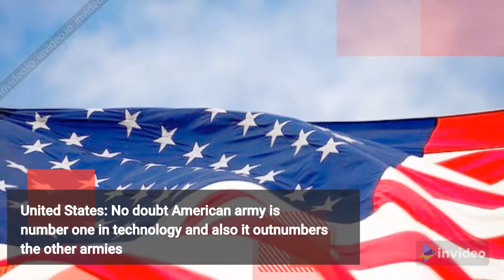Five Best Armies In The World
Top 5 Armies In The World .I got this Information From "THE TOP TENS" .
Hope you will be enjoyed a lot.